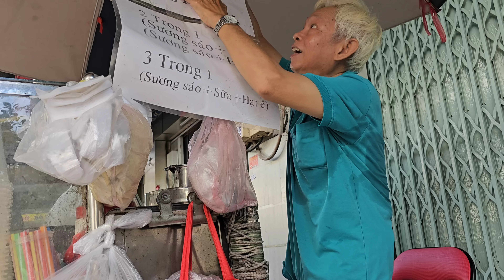Sài Gòn: Thơm lừng MÌ XÀO XÁ XÍU, cháo hột vịt bắc thảo Quang Ký quận 5 - Xe sương sáo nóng ngon